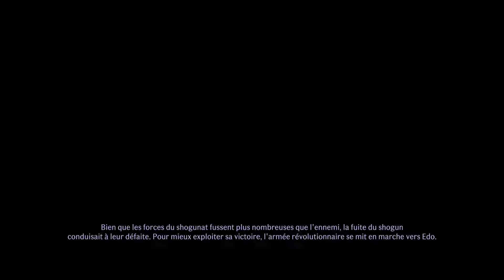Merci pour les travaux Jules Brunet - Rise of the Ronin #30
00:00 Quête : Une traînée de poudre
07:15 Quête : La bataille de Toba-Fushimi
10:06 Boss : Soji Okita
12:45 Quête : La bataille de Toba-Fushimi
14:38 Boss : Isami Kondo & Jules Brunet
16:52 Quête : La bataille de Toba-Fushimi
20:56 Exploration
24:13 Quête : Avant l'aube
33:45 Quête : La récompense des patriotes
46:02 Boss : Sozo Sagara
47:30 Quête : La récompense des patriotes